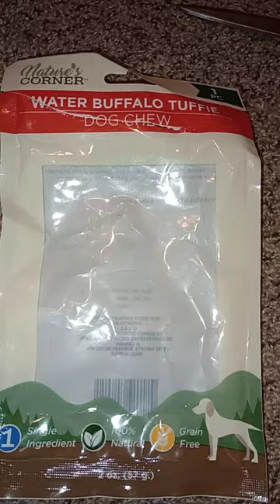cutting water buffalo tuffie dog chew package